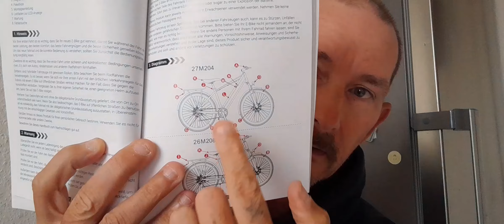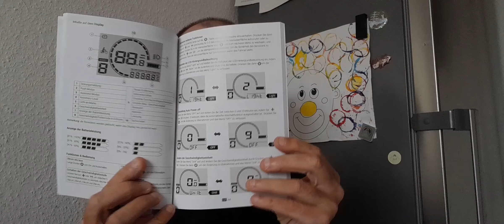Nakxus E-Bike & der Tag nach der 120 KM Tour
hi zusammen,

ich hab mal gesucht ob ich was zu dem motor finden konnte, bin wohl zu doof zum googeln.
darum setz ich euch die beschreibung von dem fahrrad hier rein.

    27,5-Zoll-Elektrofahrrad: Das NAKXUS-E-Bike hat eine maximale Belastung von 150 kg und ist für Personen im Alter von 16 bis 65 Jahren geeignet.
    Mit der eingebauten, herausnehmbaren 12,5-Ah-Batterie beträgt die Reichweite im gemischten Modus nach einer vollständigen Aufladung von 4-5 Stunden etwa 100 Meilen.
    So können auch Fahrer mit einer Körpergröße zwischen 1,65 und 1,95 m ihr E-Bike problemlos auf die richtige Höhe einstellen.
    Bitte beachten Sie Dieses Fahrrad ist ein Mountain-E-Bike Wir sind derzeit nicht in der Lage, ein Zertifikat für die Zulassung auf städtischen Straßen auszustellen.
    Das NAKXUS verfügt nicht nur über einen Bordcomputer mit LCD-Farbdisplay und intuitiver Benutzeroberfläche.

RAHMEN: 27,5 Zoll Aluminiumrahmen
SENSOR: 12 Magnete doppelter Heizungssensor
DIE VORDERE GABEL: 27 Zoll Aluminium Federgabel mit Krone
Vorder- und Rücklicht: 36 V/1 W
MOTOR: 250 W 36 V Leichtmetallmotor
LADEN: 42 V2 A
Schaltung: Shimano SL-Tx50R7+RD-Tx300GSD+MF-tz21 7SP
KONTROLLER: foc-6pipe Steuergerät
Lenker: Aluminium
BATTERIE: Lithium 36 V 12.5 ah 2500 Zellen
Vorbau: Aluminium
BREMSEN Scheibe: Bremse
Kettenrad: 27.5 x 2.25 Reifen cst
BREMSHEBEL: Aluminium Bremshebel mit Aussparung
Reichweite: 100 km
Fahrradtyp: Pendlerrad
Altersgruppe: (Beschreibung) Erwachsene
Anzahl der Gänge: 7
Farbe: Schwarz
Art der Federung: Doppelt